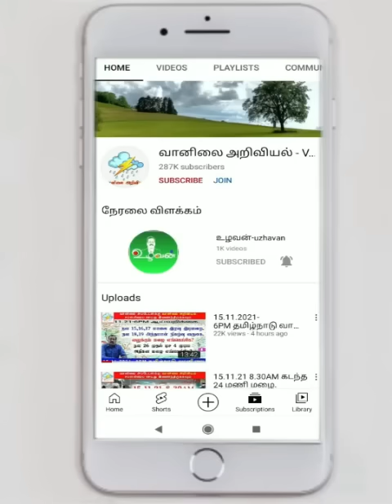கணித்து விடை காண்பதற்குள் சட்டென்று மாறும் வானிலை. முன்னேற்பாட்டிற்கான அறிக்கை